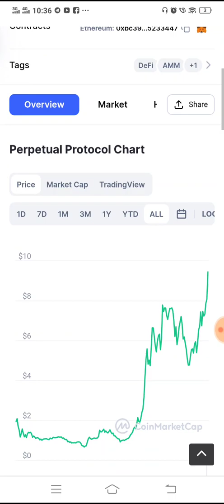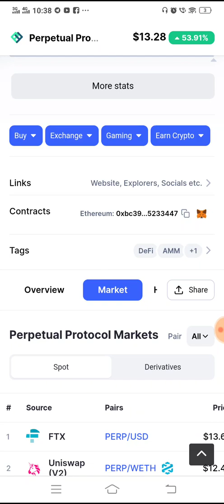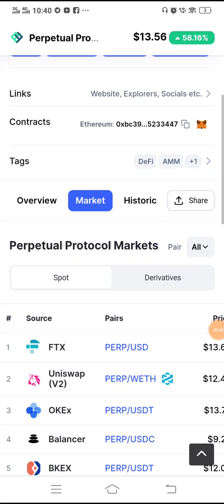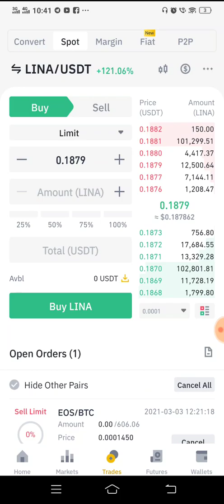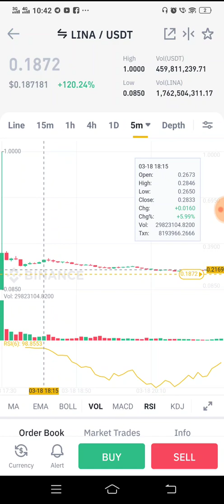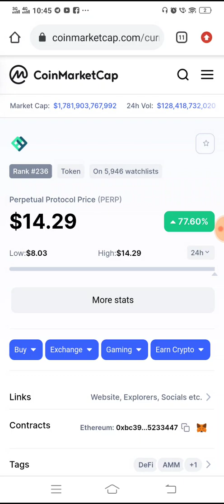Binance will List PERP(perputal Protocol Price) || Kitna Grow Ho sakta h??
► Twitter Official :- ​🙋🙋